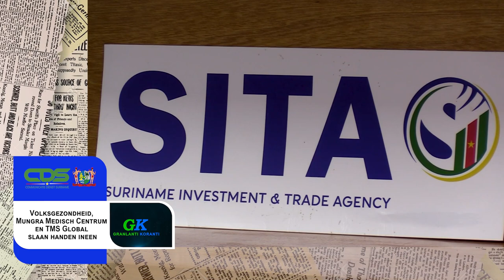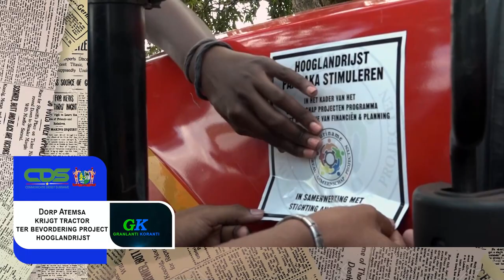𝔾ℝ𝔸ℕ𝕃𝔸ℕ𝕋𝕀 𝕂𝕆ℝ𝔸ℕ𝕋𝕀 (SRANAN), DD 25 JULI2023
De onderwerpen in deze aflevering zijn:
- Dorp Atemsa krijgt tractor ter bevordering project hooglandrijst
- Surinaamse bedrijven ingewijd in mogelijkheden online platform ConnectAmericas
- Volksgezondheid, Mungra Medisch Centrum en TMS Global slaan handen ineen